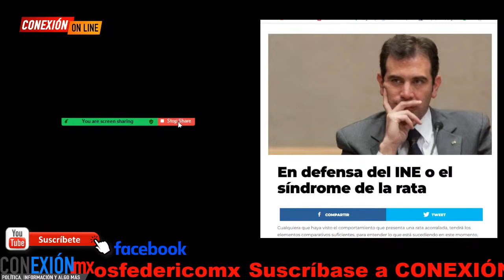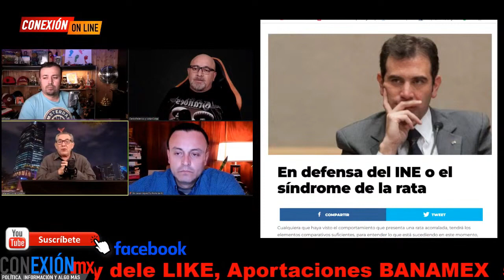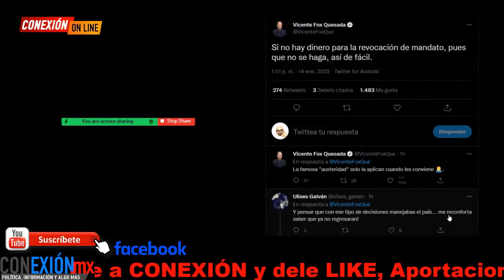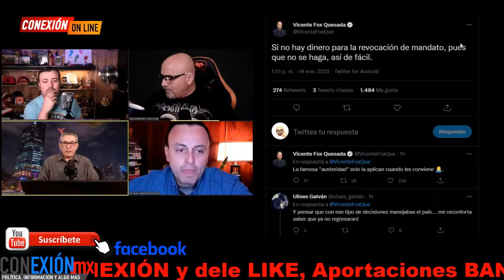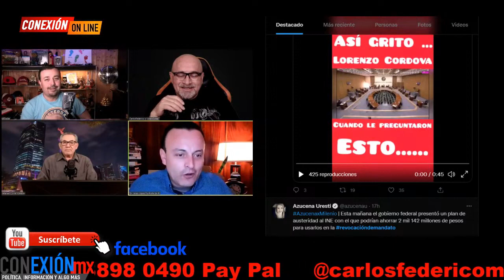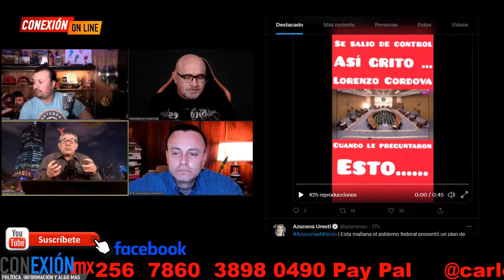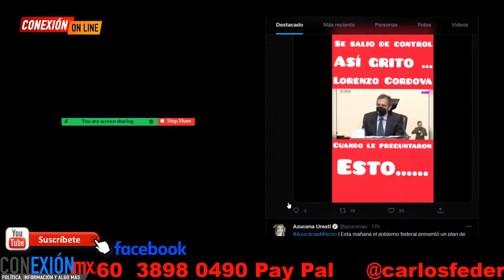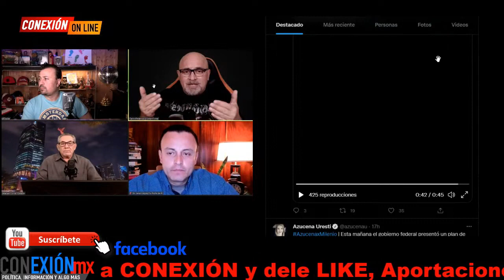Lorenzo Córdova echa chispas contra plan de austeridad, perderá privilegios, los defiende como perro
Lorenzo Córdova, rechazó el plan de austeridad presentado por el gobierno del presidente Andrés Manuel López Obrador